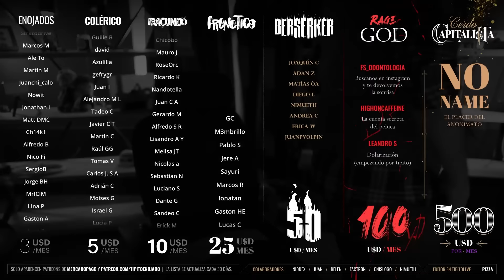Influencer argentino SE BURLA de los venezolanos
El influencer "Michelo" se burla de las protestas en Venezuela
Según él, los venezolanos no deberían llorar, sino alegrarse, ya que se "salvaron" de ser una colonia de estados unidos.

➔ Todos los Martes y Viernes | 17hs ARG | 10PM ESP | 2PM MEX
en este mismo canal de youtube TipitoLIVE

TipitoLive no es mi único canal de youtube!

Tiendas del canal (Remeras, buzos, kimonos… y mucho más)